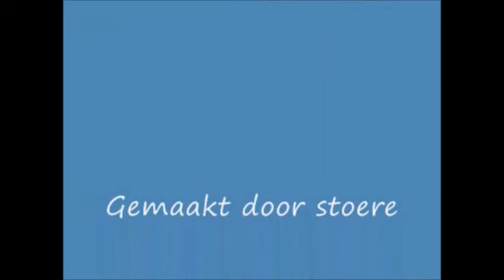International Fireworks festival Scheveningen Japan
International Fireworks festival Scheveningen
18 augustus 2018 Japan